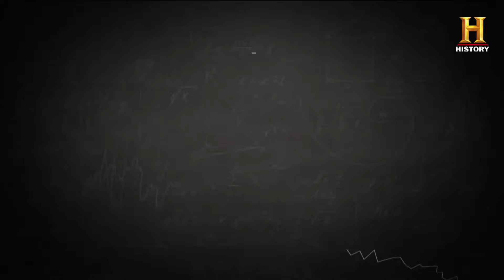솔비 전생 진짜 공주일까 농부일까? 소름돋는 전생체험 결과 Brain-fficial with Solbi [뇌피셜]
솔비 전생 진짜 공주일까 농부일까?
김종민 소름돋는 전생체험 결과

Brain-fficial with Solbi